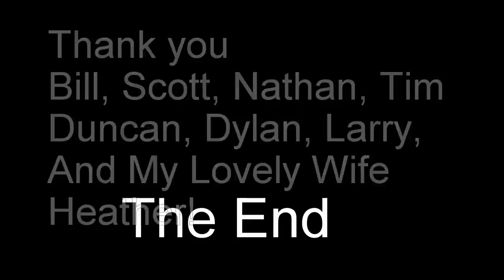Timelapse assembling Versatube 24X30 Shop Building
Assembly of my 24x30 Versatube shop building